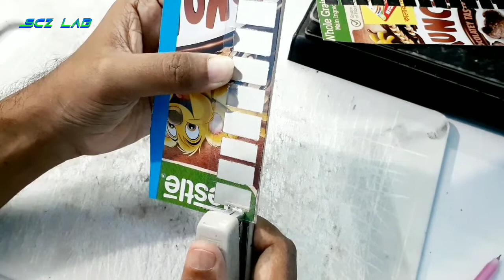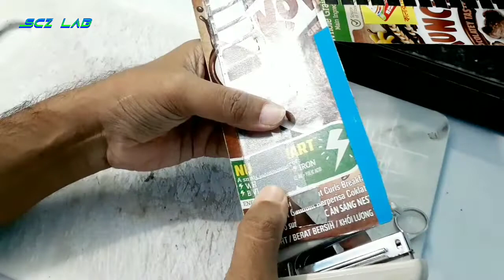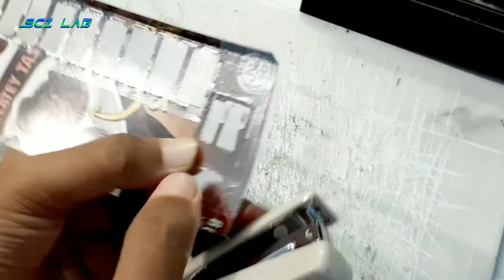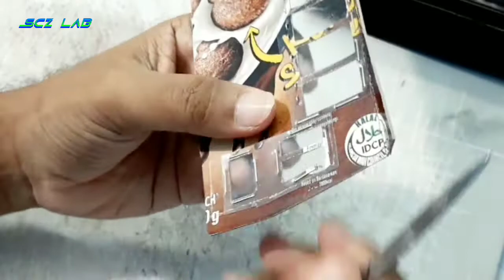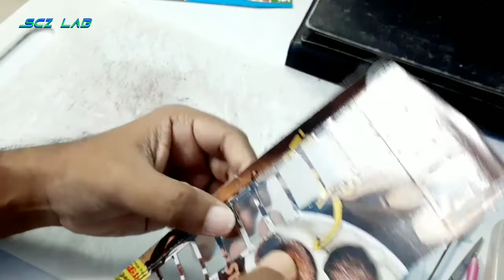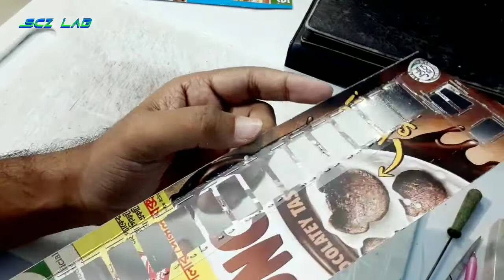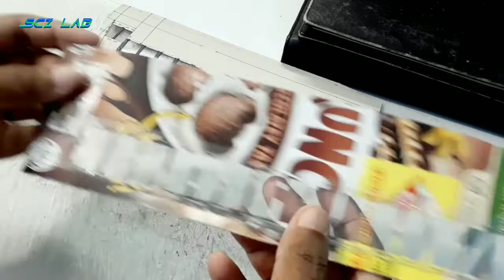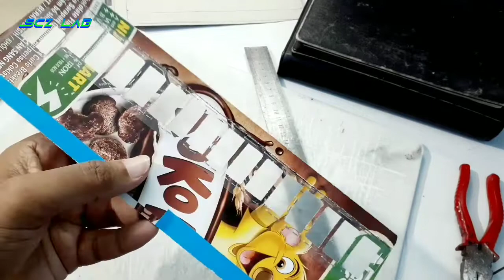How to set Transparent plastic sheet on the bus window | জানালায় কাঁচ লাগানোর পদ্ধতি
Upload date & time - 27/10/2022|09.28pm

এই ভিডিওতে আমি বাসের জানালায় কিভাবে transparent plastic sheet set করি তা দেখিয়েছি। আশা করছি ভিডিওটি আপনাদের কাজে লাগবে। ধন্যবাদ।

© এই ভিডিওগুলো  SCZ LAB এর সম্পত্তি। তাই বিনা অনুমতিতে যে কোনো ভিডিও কপি করা একটি অপরাধ। তাই এটা করবেন না। These videos are the property of SCZ LAB.  So copying any video without permission is a crime.  So don't do it.